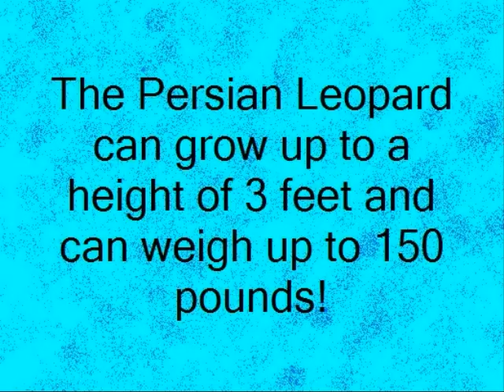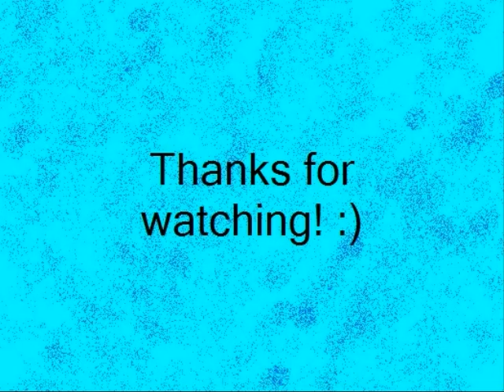Persian Leopards Video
This is a video I made for a school project!!! Yes, i no i misspelled "their" so don't tell me that in the comments!